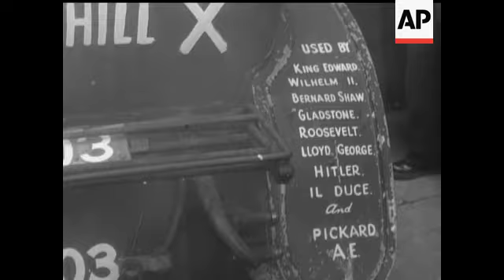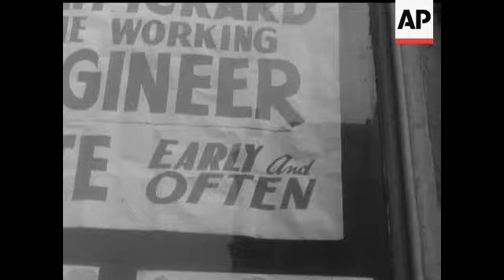MILLIONAIRE CANDIDATE - NO SOUND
Notice over election rooms saying. " PICKARD FOR MARYHILL." CUs various slogans. CU Bag with election slogans on it. Shots of Pickard talking to voters. CU. Pawnbrokers sign seen in background.